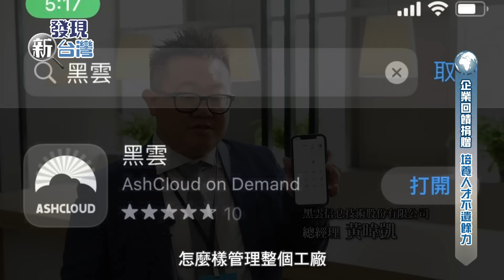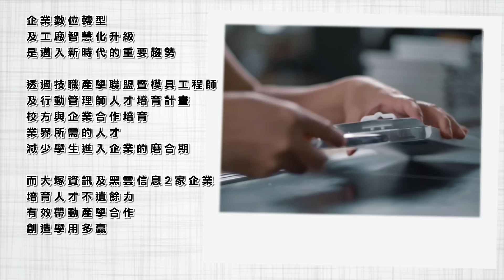發現新台灣 技職產學聯盟暨模具工程師及行動營運管理師人才培育計畫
國立臺北科技大學
地址：台北市大安區忠孝東路三段1號
2022技職產學聯盟暨模具工程師及行動營運管理師人才培育計畫，舉辦大塚資訊軟體授權、黑雲信息APP捐贈記者會，北科大攜27所技職培育工業專才規畫相關實務課程，養成學生實務能力。